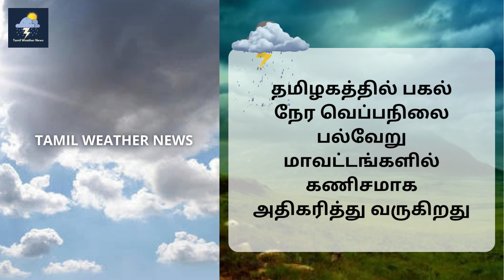தமிழகத்தில் நீடிக்கும் தொடர் மழை | Tamil Weather News | தமிழ்நாடு வானிலை செய்திகள்